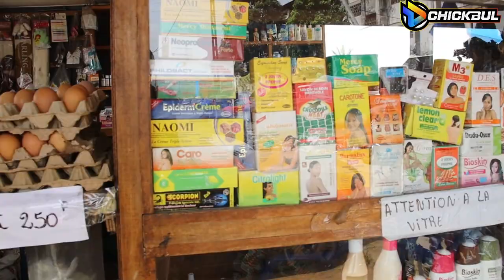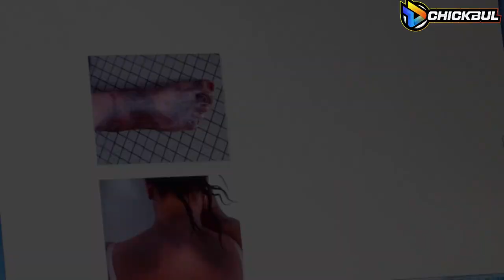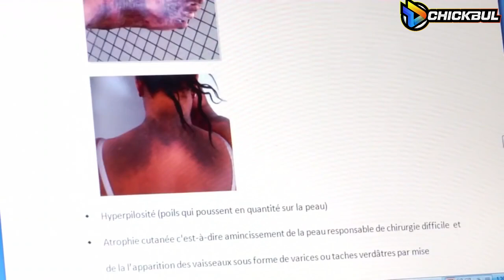LA DEPIGMENTATION DE LA PEAU : REPORTAGE TV (MACTH) [PUBLIC]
✅ Salut, Ayant pour thèmes [EMISSION] & [TELE], le sujet du jour est le suivant: LA DEPIGMENTATION DE LA PEAU : REPORTAGE TV
👀 Regarder toute la vidéo et découvrez les réponses étonnantes des intervenantes!!!

      AU SUJET DE LA VIDEO DU JOUR

Bienvenue à vous sur CHICKBUL,

Nous avons approché des personnes pour vous !!!

Nous avons obtenu des réponse à la question suivante:
LA DEPIGMENTATION DE LA PEAU : REPORTAGE TV

Chaque personne interrogée à donné une réponse unique !!!
Découvrez cela en regardant toute la vidéo !!!

Surtout, laissez-nous en commentaire votre avis et aussi, si vous avez des sujets intéressants, vous pouvez nous les proposer dans les commentaires !!!

RESTONS CHIC DANS LA BULLE !!!

 DECOUVREZ LES 10 VIDEOS CHICKBUL LES PLUS REGARDEES